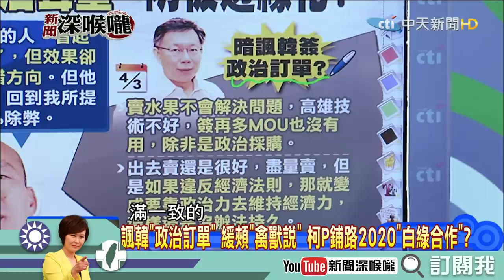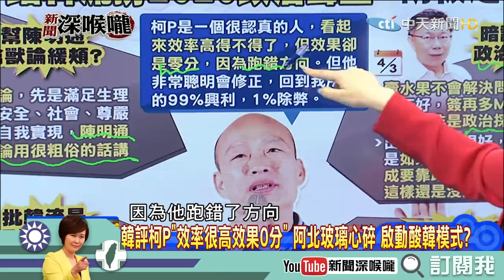《新聞深喉嚨》精彩片段 柯文哲大碎玻璃心 酸韓模式大啟動？